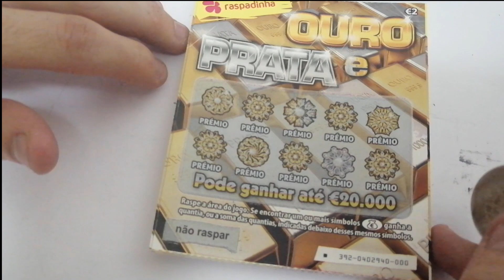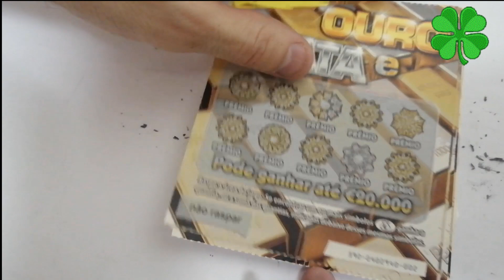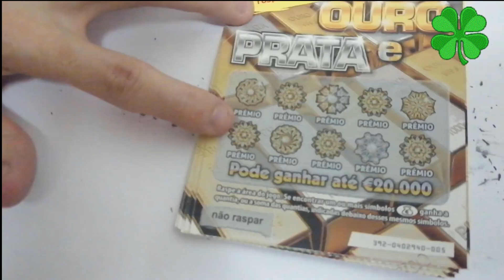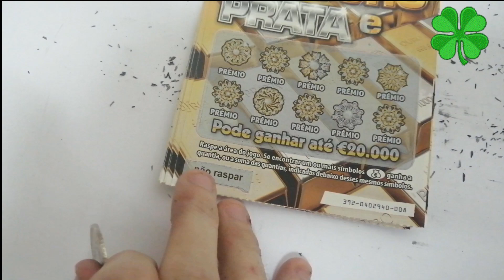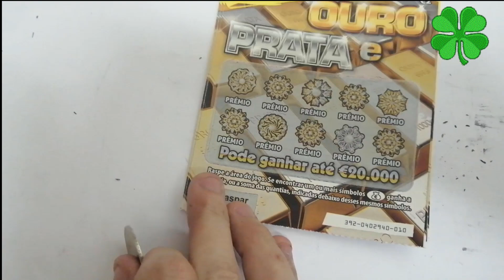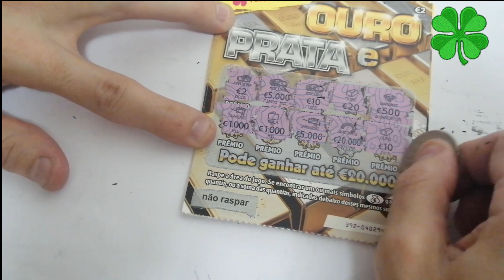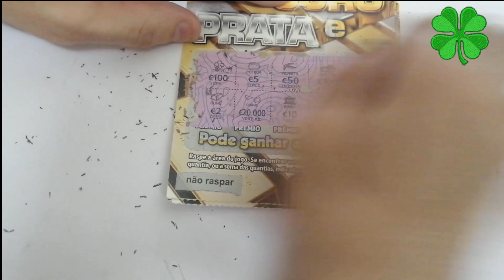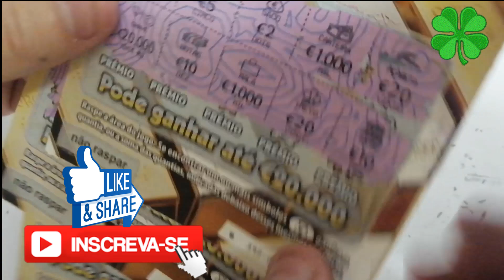Raspando um Bloco de Ouro e Prata Dia1 #69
Começamos hoje a raspar mais um bloco de raspadinhas Ouro e Prata.